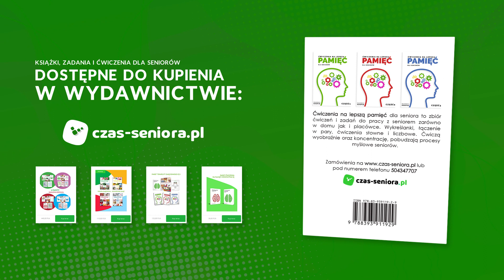Agresja seniora jak z nią sobie poradzić?| Małgorzata Kospin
Ramówka na rok 2022
🔔Poniedziałki 9:30: Trening umysłu (spotykamy się na żywo)
🔔Soboty 9:30: Shorts (krótkie filmy trwające do 1 minuty)
Starość i starzenie się to tematy które poruszam na moim kanale.
Jeśli znasz kogoś kto szuka wiedzy dotyczącej seniorów to poleć mu mój kanał.
Wciąż się rozwijam i poszukuję nowych inspiracji jeśli tylko masz jakieś pomysły czy podpowiedzi dotyczące mojego kanału z chęcią z nich skorzystam. Wystarczy jak zostawisz komentarz i opowiesz mi czego chciałbyś się dowiedzieć lub co powinnam zmienić by kanał był bardziej atrakcyjny dla ciebie jako widza.
Tworze ten kanał dla ciebie i twoich bliskich.
Tworze go z myślą o seniorach...
Małgorzata Kospin